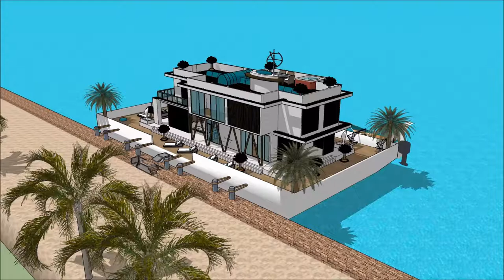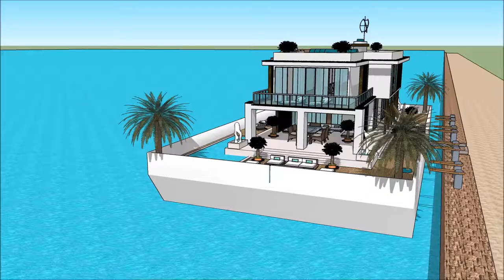SIMS 5 MANSION FREEPLAY FLOATING VILLA ON A ECOBARGE WITH STUNNING PERSPECTIVE Yacht getaway retre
The houseboatzania launching an innovative high-end luxury yacht houseboat home design potentially as a display of in Sims of the SIMS 5 MANSION FREEPLAY FLOATING VILLA ON A ECOBARGE WITH STUNNING PERSPECTIVE   Yacht getaway retre.

The collection of sims concepts - Houseboatzania of SIMS 5 MANSION FREEPLAY FLOATING VILLA ON A ECOBARGE WITH STUNNING PERSPECTIVE   Yacht getaway retre consists of high luxury and architectural art pieces in minimalism combined with living on the waterfront of the harbour of

The sims houseboat yacht design has the basis to sustain living with high standards and contemporary structural design at SIMS 5 MANSION FREEPLAY FLOATING VILLA ON A ECOBARGE WITH STUNNING PERSPECTIVE   Yacht getaway retre with numerous of prospects for excessive living and celebrating the desire of life worldwide: